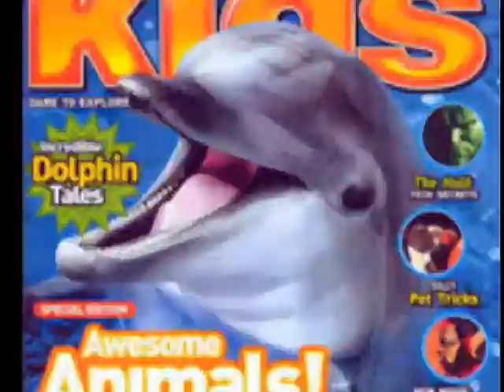HORNETS FROM HELL!!! NG battle footage!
the biggest hornets in the world. Dominate over every kind of wasp, hornet or bee. (Killer Hornets!)Beware those of the japanese island honshu!!!

Also here is a fun game that i like to play. If you are interested, click the link below and create a profile then download the game. :) if you do this it really helps me out :)

Thanks :)